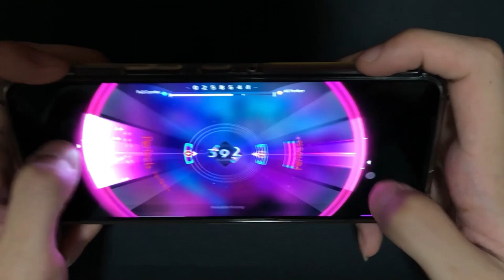WACCA × Rotaeno - The Hidden Song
Have you found the secret song [Invisible Frenzy] yet?
If not, follow the steps below to unlock it:

①Complete all 6 WACCA collab songs
②Select Elizabeth + Ilot as your Pilot
③Play [Ouvertüre] - [with U] - [Let you DIVE!] in this exact order
Ready for the challenge? Here we go!

發現隱藏歌曲「Invisible Frenzy」了嗎？

只要
①玩過所有WACCA合作的6首公開歌曲
②裝備新獲得的角色「伊莉莎白+伊洛」
③依序遊玩「Ouvertüre」、「with U」、「Let you DIVE!」
即可進入「Invisible Frenzy」的解鎖挑戰！

準備好迎接新的挑戰了嗎？出發吧！